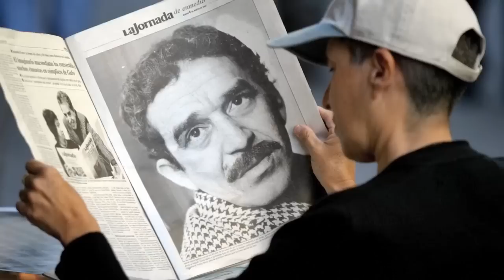Homenaje a los personajes que partieron este 2014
Este 2014, personajes de la gran pantalla, comediante, escritores, cantantes y miembros de la realeza partieron y en la siguiente nota los recordamos.